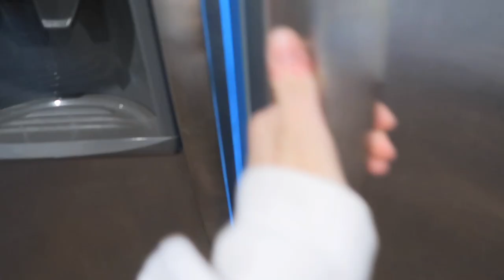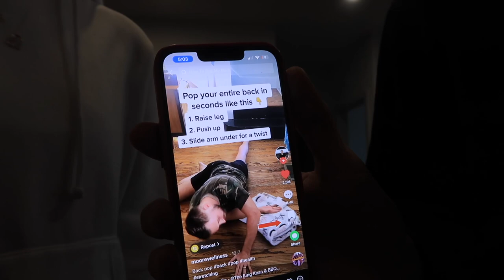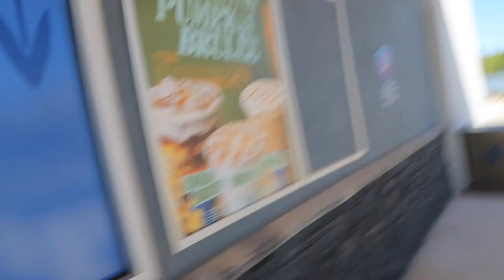MOVING VLOG: From Texas to Arizona State!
shop my outfits & my fav things!

my camera equipment

Romans 15:13 'May the God of hope fill you with all joy and peace as you trust in him, so that you may overflow with hope by the power of the Holy Spirit. '